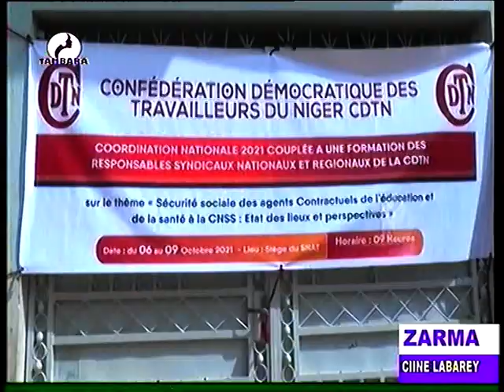JOURNAL EN ZARMA du 06 Octobre 2021 sur la télévision TAMBARA, le miroir de la femme Niamey Niger 2